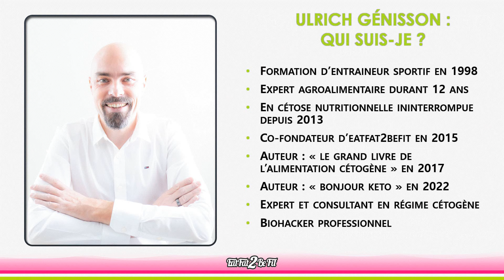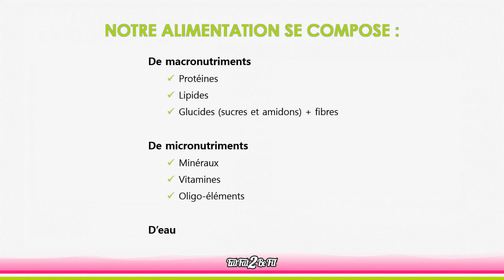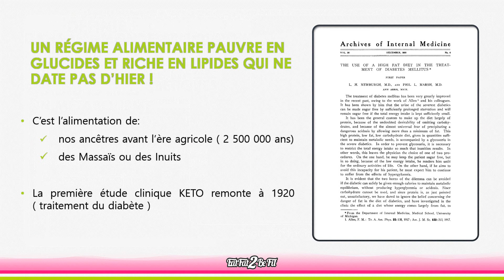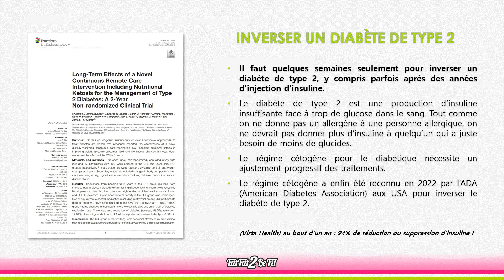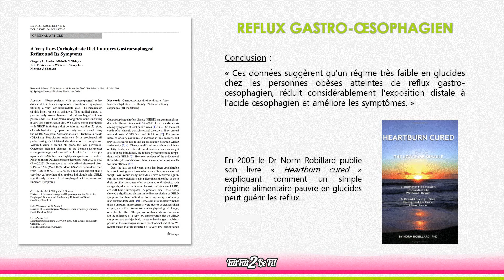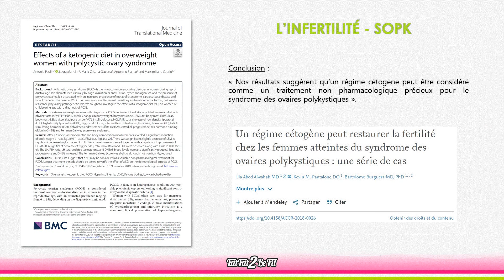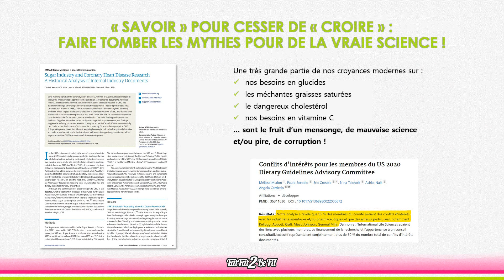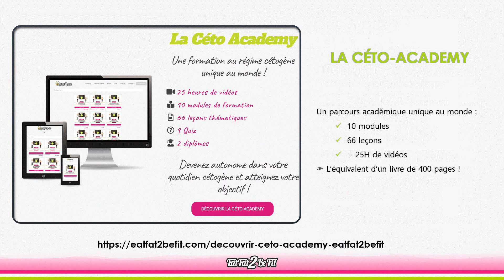Présentation complète du régime Keto Cétogène par Nelly & Ulrich Génisson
Chapitres :
00:00 Présentation d’Ulrich Genisson
05:34 Présentation de Nelly Genisson
09:25 Nos outils pour vous aider (sites, livres, conférences, consulting)
17:20 Nos valeurs
23:05 Mais qu’est-ce que le régime cétogène ?
25:03 Définir le régime cétogène (bien formulé)
29:08 Zoom sur les esters de BHB
30:50 Nos besoins vitaux et primaires
33:00 Le problème des glucides en Occident aujourd’hui
33:58 Croissance des maladies métaboliques (diabètes, cancer …)
35:35 500 millions de diabétiques de type 2 (et autant de pré-diabétiques)
37:12 1920 : la première étude clinique Keto
39:45 1890 : diabète traité avec une approche cétogène
40:22 Tous les noms et arbitrages du régime cétogène
44:12 La pyramide alimentaire cétogène
45:10 Production scientifique croissante sur le régime cétogène
46:43 Le régime pour quels objectifs ?
47:35 Perdre du poids
50:50 Le régime cétogène mieux que la chirurgie bariatrique ?
53:10 Inverser un diabète de type 2
57:33 Le diabète gestationnel
59:20 Gérer un diabète de type 1
1:00:40 Réduire ou supprimer les crises d’épilepsie
1:02:23 Stabiliser ou inverser la maladie d’Alzheimer
1:03:32 Stabiliser ou inverser la maladie de Parkinson
1:04:28 Prévention du cancer
1:07:29 Lutte contre le cancer du sein
1:08:45 Lutte contre le cancer du cerveau
1:12:48 Le syndrome métabolique
1:14:08 Migraine
1:16:00 Reflux gastro-oesophagien
1:17:38 Psychiatrie
1:20:16 La sclérose en plaque
1:22:33 La maladie d’Hashimoto
1:24:48 La maladie de Crohn
1:26:59 Le psoriasis
1:28:30 L’autisme
1:30:10 Une meilleure immunité
1:34:13 L’infertilité – SOPK
1:35:13 Les neuro-traumatismes
1:36:58 Les maladies rares (de De Vivo, de MacArdle, de Huntington, syndrome de Cushing …)
1:38:31 La longévité
1:42:38 Le régime cétogène pour la performance sportive
1:42:44 Le sport de force
1:44:46 Le sport d’endurance
1:46:56 Devenir un bruleur de gras pour le sport
1:49:10 Pour conclure simplement
1:50:06 Pulvériser les mythes et légendes en nutrition
1:55:00 Les graisses saturées et risque cardiovasculaire
1:55:44 Le cholestérol et la santé cardiovasculaire
1:57:05 Le sodium
1:59:16 Les fruits
2:00:59 Les glucides indispensables à la vie ?
2:02:33 On passe en cuisine cétogène avec Nelly
2:06:34 Le tri dans les placards
2:08:00 Comment pouvons-nous vous aider ? Notre expertise !
2:11:08 Notre guide de démarrage gratuit
2:11:40 Nos 2 livres best-sellers
2:11:52 La Céto-Academy
2:12:42 Le mot de la fin … A bientôt 😉